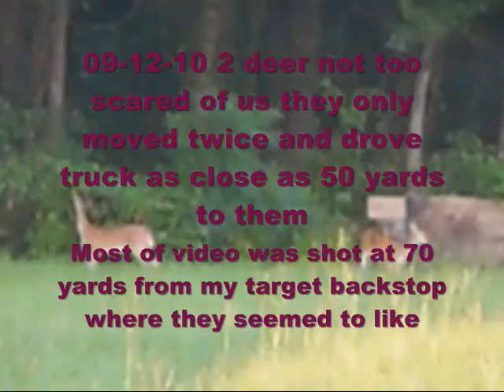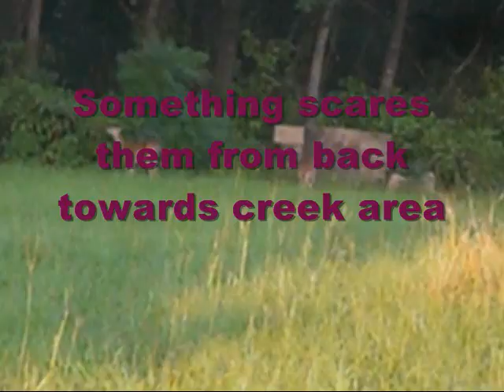Texas Video Deer watching near my target backstop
We drove up on these 2 today grazing near my target backstop. We drove within 50 yards of them without spooking them. Drove up to shop and parked and got out tripod some shot at 70 yards at the begining and most of it at 60 yards.